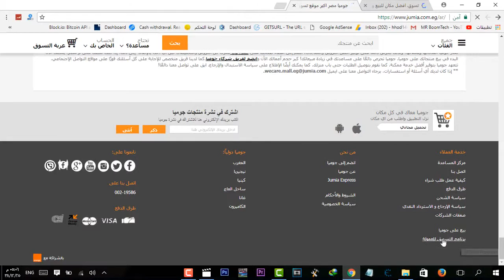كيفية ربح مئات الدولارات من التسويق بالعمولة Affiliate Program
سلام عليكم , في حلقة انهارده شرحت ايه هو التسويق بالعموله و ازاي تقدر تكسب منه فلووس كويسه من الشركات المعروفة في بيع المنتجات زي سوق و امازون و جوميا و شرحت ازاي تقدم في الشغل و المميز في الشغل انك هتشتغل هتشتغل مفيش حد هيرفضك و لا حد هيقولك وريني شهداتك .